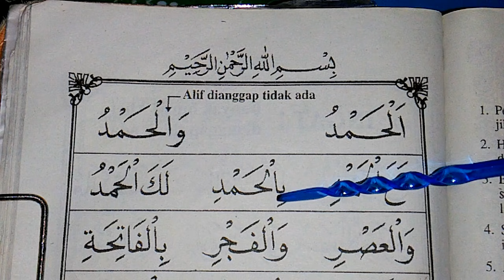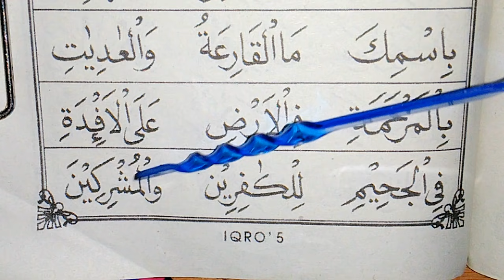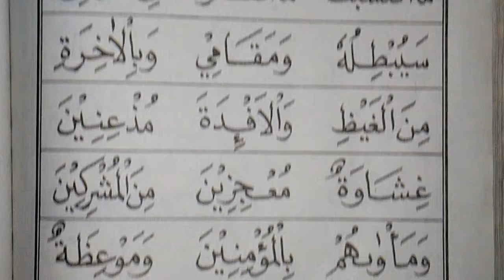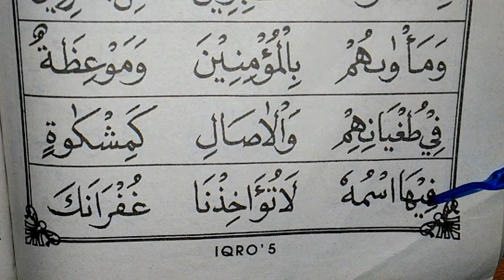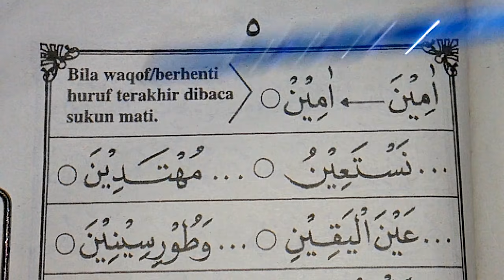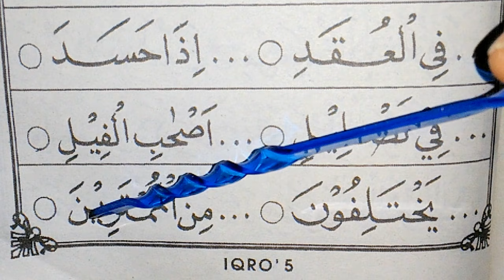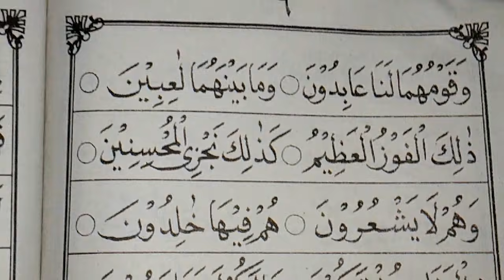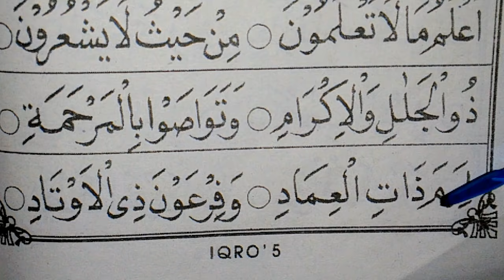belajar iqro' 5 part# 1 (hal 1-6) full HD